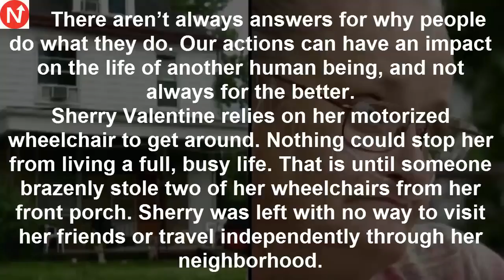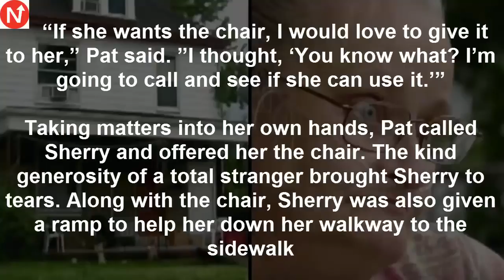Woman Distraught After Wheelchair Stolen What Stranger Does Next Leaves Her In Tears2